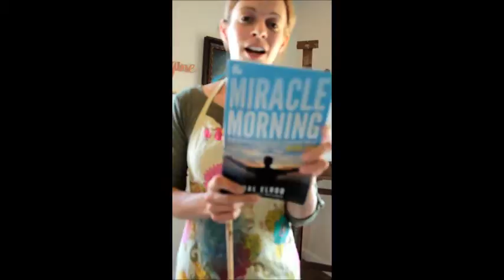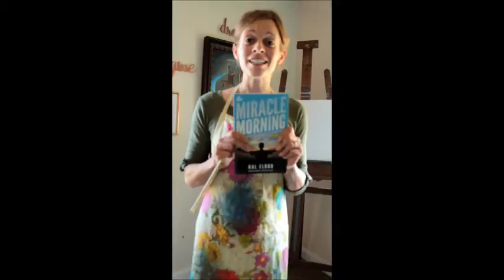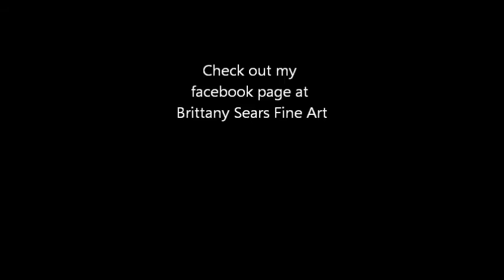Artist note #1 Finding time to paint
A short video on how I've been able to make time for painting every day.